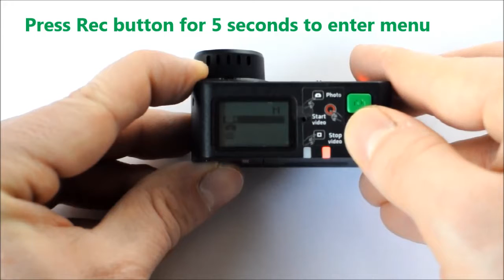Decathlon G-EYE 2 Escape (AEE camera, PNJ Camera) Quicklook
Quick review of the G-Eye 2 Escape action camera manufactured by AEE Camera.